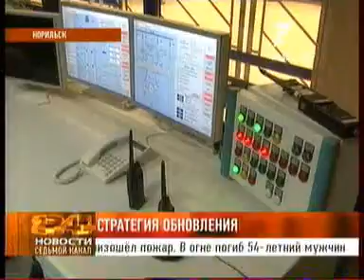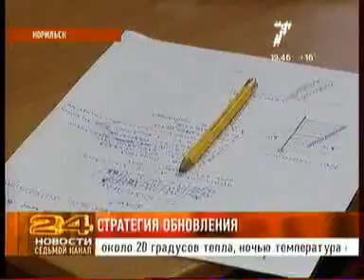7ka 0107 002